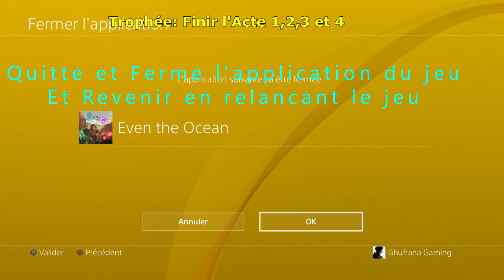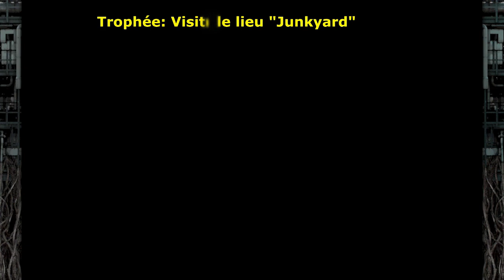Even The Ocean - Trophée Guide Complet: La Marche à Suivre pour la Méthode Rapide en 15 minutes/PS4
▶𝗗𝗲𝘀𝗰𝗿𝗶𝗽𝘁𝗶𝗼𝗻:
𝐂𝐚𝐫𝐚𝐜𝐭𝐞́𝐫𝐢𝐬𝐭𝐢𝐪𝐮𝐞𝐬 :
PEGI 7 - Ce jeu est interdit au moins de 7
Un seul joueur hors ligne
Ce produit prend en charge les langues suivantes : Allemand, Anglais, Chinois - simplifié, Espagnol, Russe
1 joueur
455Mb minimum
Date de sortie initiale : 16 novembre 2016
Mode : Solo
Moteur : HaxeFlixel
Développeurs : Melos Han-Tani, Marina Kittaka, Ratalaika Games, Analgesic Productions LLC
Éditeurs : Analgesic Productions, Ratalaika Games, Analgesic Productions LLC
Plates-formes : Nintendo Switch, PlayStation 4, Xbox One, Microsoft Windows, macOS, Mac OS

👑 EVEN THE OCEANS – Available now! 👑

▶𝗜𝗻𝗳𝗼𝘀 𝗱𝗲́𝘃𝗲𝗹𝗼𝗽𝗽𝗲𝘂𝗿: 𝗖𝗲 𝗷𝗲𝘂 𝗮 𝗲́𝘁𝗲́ 𝗱𝗲́𝘃𝗲𝗹𝗼𝗽𝗽𝗲́ 𝗽𝗮𝗿 𝐀𝐧𝐚𝐥𝐠𝐞𝐬𝐢𝐜 𝐏𝐫𝐨𝐝𝐮𝐜𝐭𝐢𝐨𝐧𝐬
▶𝗗𝗲𝘃𝗲𝗹𝗼𝗽𝗲𝗿 𝗜𝗻𝗳𝗼:𝗧𝗵𝗶𝘀 𝗴𝗮𝗺𝗲 𝗵𝗮𝘀 𝗯𝗲𝗲𝗻 𝗱𝗲𝘃𝗲𝗹𝗼𝗽𝗲𝗱 𝗯𝘆 𝐀𝐧𝐚𝐥𝐠𝐞𝐬𝐢𝐜 𝐏𝐫𝐨𝐝𝐮𝐜𝐭𝐢𝐨𝐧𝐬